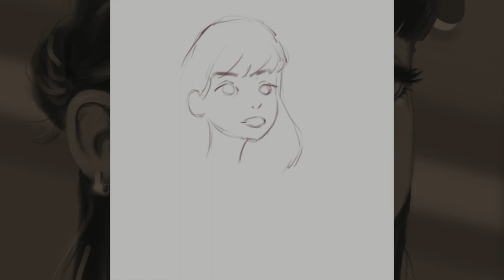Drawing a cute girl cartoon: Jules. Sketching/coloring/painting, Procreate on iPad Pro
Drawing a digital cartoon character in Procreate: American Airlines hostess Jules.Sometimes, when I'm sketching just for the heck of it, I don't plan to make it a full color drawing, but then I forget I was just sketching. The character I made up is Jules, an airline hostess. [with English subtitles]

I’m using an iPad Pro 12 inch and apple pencil.
The app that i use is Procreate.